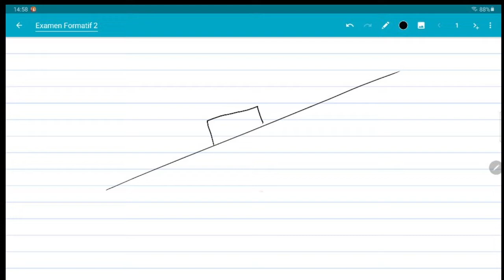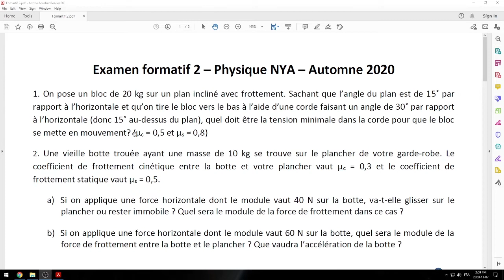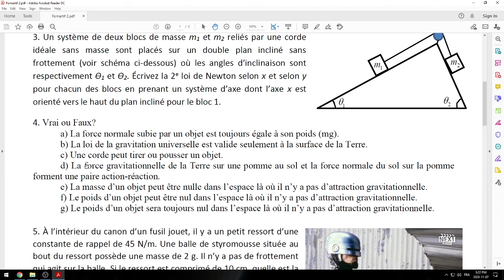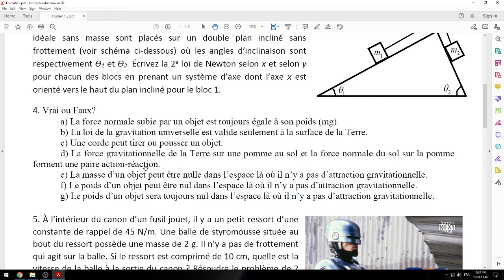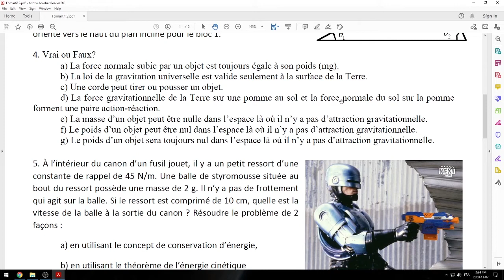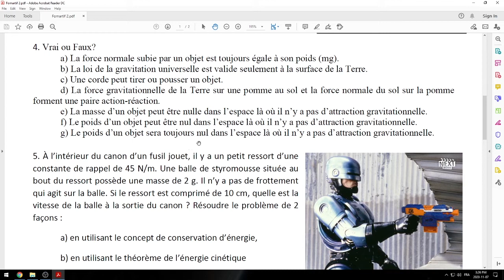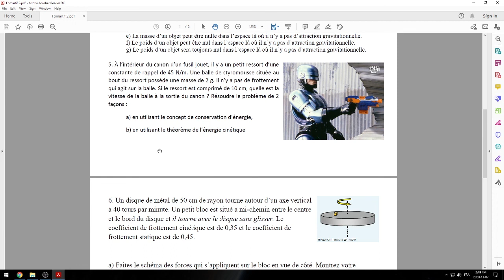NYA - Correction de l'examen formatif 2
Une question? Posez-la en commentaire!